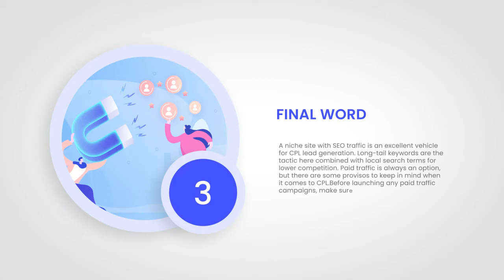AFFILIATES AND LEAD GENERATION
Leads are the life-line of any business, digital or traditional brick-and-mortar. Regardless of the industry you’re in; leads are the name of the game. After all, you can’t sell anything without customers, can you?

Lead generation in the world of digital marketing boils down to getting potential customers to fill out a form with their personal details. Nothing really more than that. The model for this is called CPL – Cost Per Lead, where your affiliate payout is based on your leads qualifying themselves by registering their details. Your payouts on a CPL model vary, depending on the amount of information the registration process calls for.